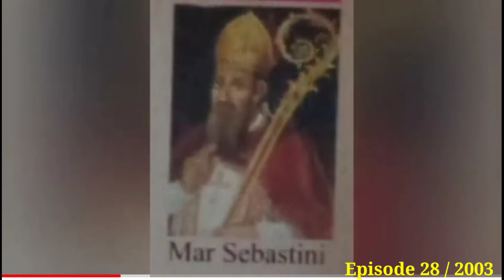Episode 28 / സീറോ മലബാർ സഭയുടെ നാഴികക്കല്ലുകൾ 2003